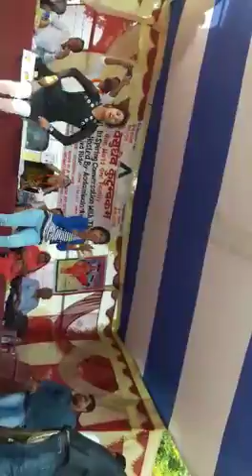A short recorded dance programme in Bhadaiya